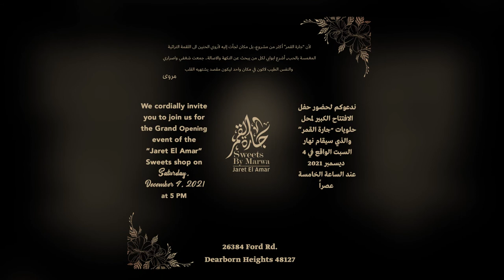من أكلها "البيتي" الاصيل، تحقق الحلم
من أكلها "البيتي" الاصيل، تحقق الحلم وصارت "جارة القمر" مملكة في ديربورن هايتس.. قصة نجاح  للبنانية مروى .. والافتتاح السبت المقبل!